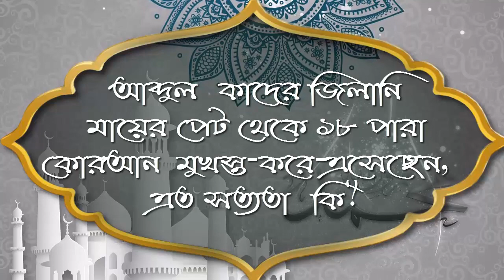আব্দুল কাদের জিলানি মায়ের পেট থেকে ১৮ পারা কোরআন মুখস্ত করে এসেছেন, এত সত্যতা কি ᴴᴰ┇শাঈখ আব্দুল কাইয়